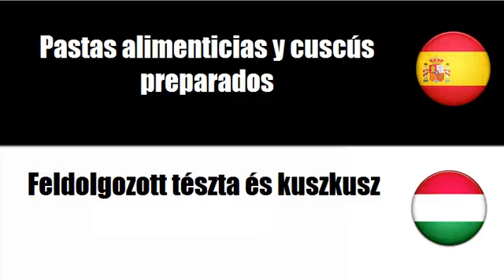Aprenda palavras em Húngaro # Tema = Pastas alimenticias